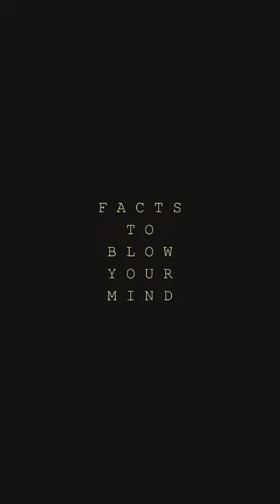Wombat poop is cube shaped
Welcome to "Just Think of It," the YouTube channel that invites you to embark on a journey of limitless imagination and creative exploration. Here in this captivating space, we unlock the doors of possibility, venture into the realms of the extraordinary, and challenge the boundaries of conventional thinking. If you're a seeker of inspiration, a dreamer at heart, or simply someone who loves to let their mind wander, you've found your home.

🌌 **Unleashing Imagination:**
At "Just Think of It," we believe in the power of imagination to transport us to uncharted territories of thought. Our videos are crafted to inspire, intrigue, and ignite the creative spark within you. Whether it's envisioning alternate realities, contemplating hypothetical scenarios, or diving into mind-bending puzzles, we're here to push the boundaries of what you thought was possible.

🚀 **Exploring Imaginative Concepts:**
Get ready for a rollercoaster of innovative ideas and fantastical musings. From speculative theories that challenge the status quo to whimsical storytelling that transports you to other dimensions, we're dedicated to delivering a diverse array of imaginative concepts. Join us as we explore the what-ifs and delve into the fantastical landscapes that exist beyond the limits of our everyday reality.

🌈 **Creativity Unleashed:**
Imagination knows no bounds, and neither do we. Our commitment to creativity extends to the visual realm as well. Experience a feast for the eyes with well-produced videos, stunning visuals, and thoughtfully designed graphics. We believe that the medium should reflect the magic of the message, and we spare no effort in bringing you content that is not only intellectually stimulating but also visually captivating.

🔍 **Mind-Bending Mysteries and Puzzles:**
Prepare your mind for a workout! "Just Think of It" is your go-to destination for mind-bending mysteries and puzzles that will leave you both perplexed and delighted. We invite you to join the collective effort of unraveling enigmas, solving puzzles, and engaging in the joy of intellectual discovery. It's not just about finding solutions; it's about reveling in the journey of exploration.

This channel is more than just videos; it's a community of imaginative thinkers and dreamers. We encourage you to share your thoughts, ideas, and perspectives in the comments section. Connect with like-minded individuals, engage in discussions, and be part of a community that celebrates the beauty of boundless creativity. Your input is not just welcome; it's an integral part of what makes "Just Think of It" a unique and vibrant space.

🗓️ **Consistent Curiosity:**
Curiosity is the driving force behind our content. We're committed to providing you with a consistent stream of thought-provoking videos. Whether it's a weekly exploration of a new concept, a deep dive into a speculative scenario, or a mind-boggling puzzle challenge, you can rely on us to fuel your curiosity on a regular basis.

🌟 **Embark on the Journey:**
Are you ready to embark on a journey where the boundaries of reality blur, and the landscape of the mind unfolds in all its glory? Let's unlock the limitless potential of creative thinking together, because here, at "Just Think of It," every thought is an adventure waiting to happen.

Welcome to a world where imagination knows no bounds. Welcome to "Just Think of It."